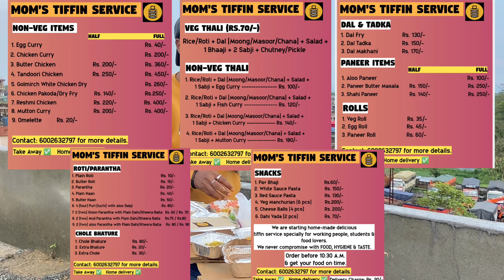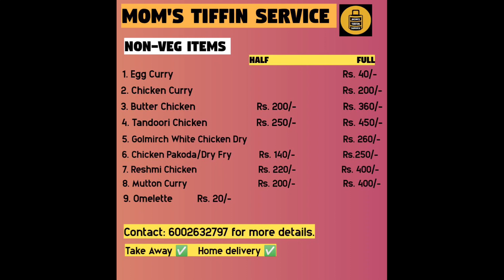Mom's Tiffin Service Tinsukia || New Cloud Kitchen open in Tinsukia || Chiken Curry,Mutton Curry etc